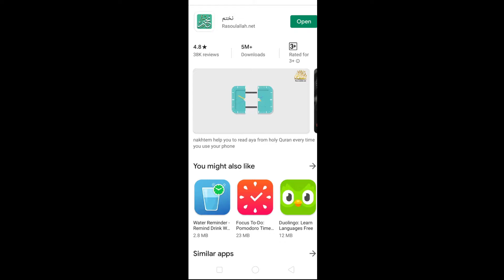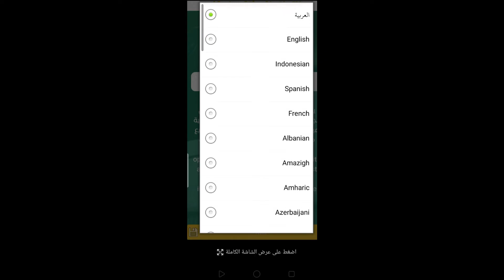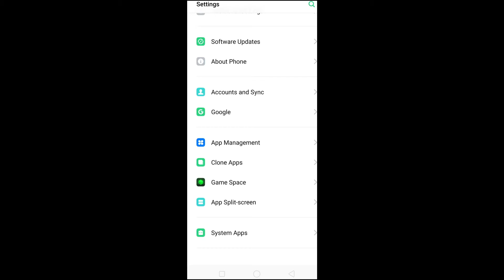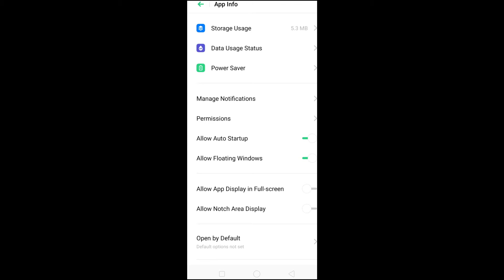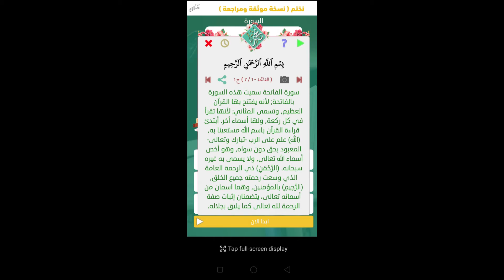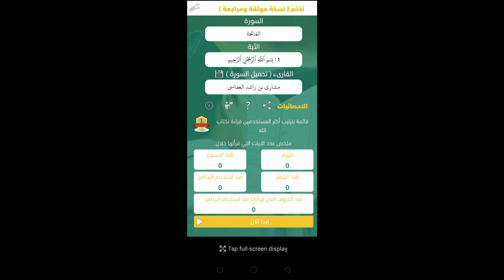هتقرأ آيه واحدة كل مرة تفتح شاشة الموبايل وهتختم فى الشهر القرآن كامل - مع تطبيق نختم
برنامج " نختم " مصحف مراجع وموثق وهو تابع لمجمع الملك فهد لطباعة المصحف الشريف ( مصحف المدينة - رسم عثماني )
حصريا اول تطبيق للمصحف يستخدم الخط وليس الصور ( ورسمه مطابق لرسم المصحف الشريف )
البرنامج خاص بموقع نصرة رسول الله صلى الله عليه وسلم
rasoulallah.net

يساعدك على استغلال وقتك بحسنات مثل الجبال ، فكلما أردت فتح جوالك عرض عليك آية من كتاب الله من آخر آية وصلت لها. وتستطيع معرفة تفسيرها ، وممكن تسمعها بصوت قارئك المفضل.

فوائد البرنامج :-

1- يجعلك تقرأ أية في كل مرة تفتح فيها جوالك ، حتى لا تكون من الذين "اتخذوا هذا القرآن مهجورا".
2- فيه أجر عظم ، فكلنا يفتح جواله في الْيَوْمَ الواحد أكثر من مائة مرة ، فكم ستقرأ في الْيَوْمَ الواحد من آية؟
3- البرنامج سيظهر لك في بداية كل يوم جديد ، احصائيات قراءاتك اليومية والأسبوعية والشهرية منذ استخدامك للبرنامج .

مزايا البرنامج :-

1- تستطيع اختيار الأية التى تريد أن يبدأ البرنامج بعرضها.
2- يظهر لك احصائيات الآيات التي قرأتها.
3- اختيار قارئك المفضل من بين كثير من القراء.
4- يعرض لك الأية السابقة والاحقة ، للأستزادة من القراءة .
5- خاصية "لاحقا" تستطيع الضغط عليها أذا أردت سرعة استخدامك للجوال وعدم القرأة في ذلك الوقت.
6- إظهار السورة ورقم الأية.

المشايخ
1- "مشاري بن راشد العفاسي"
2- "محمود علي البنا"
3- "محمد أيوب"
4- "الحصري"
5- "سعد الغامدي"
6- "ماهر المعيقلي",
7- "مصطفى اسماعيل"
8- "محمد صديق المنشاوي",
9- "الحذيفي"
10- "عبد الباسط عبد الصمد"
11- "ناصر القطامي"
12- "ياسر الدوسري"
13- "سعود الشريم"
14- "أحمد العجمي"
15- "علي عبد الله جابر"
16- الحصري ( رواية ورش )
17- فارس عباد
18- أبو بكر الشاطري
19- محمد جبريل
20- عبد الرحمن السديس
21- English مترجم